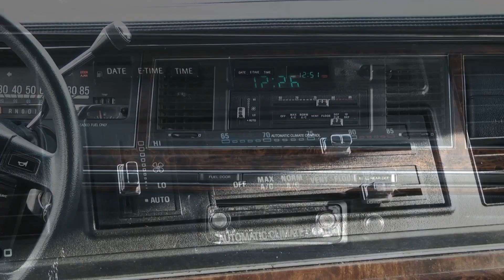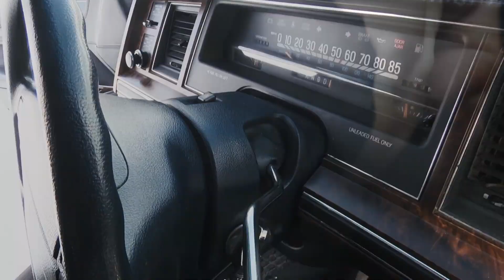рассказ Lincoln Town Car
Для всех любителей военной техники, советую сумасшедший симулятор боев второй мировой войны, но уже со стороны летающих машин

тест-драйв  в 2016